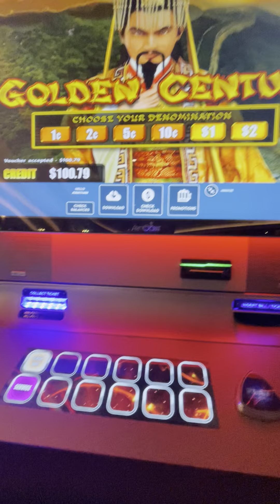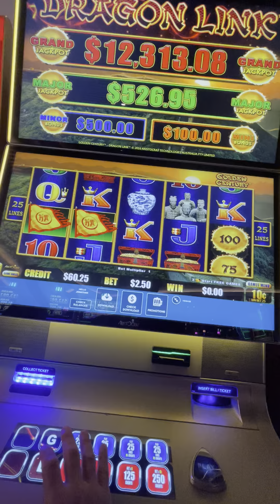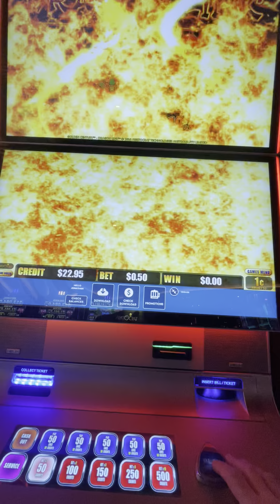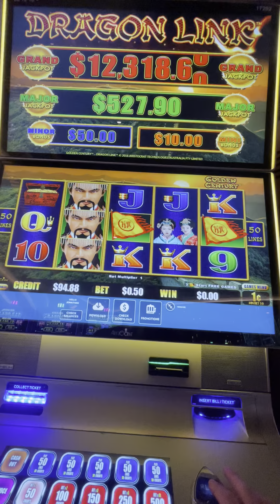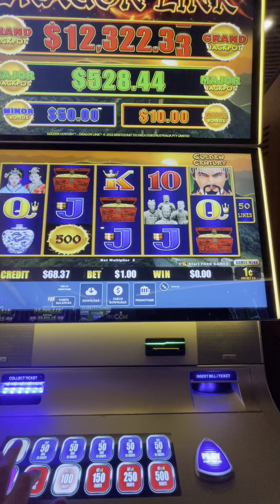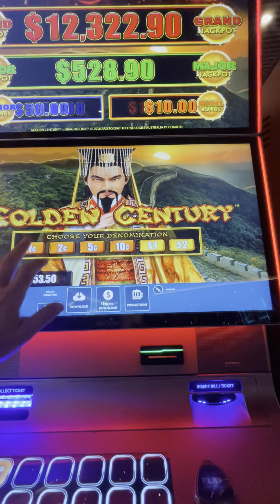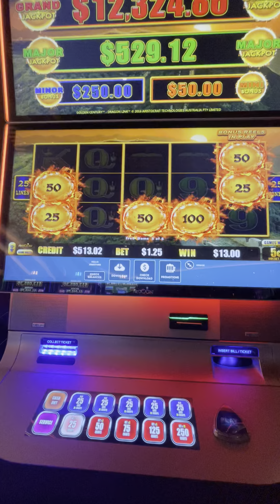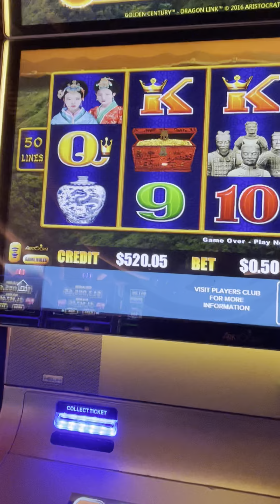Almost lost it all until a huge run up at the end , especially for only $1-$2 ish bets! Phew 😅